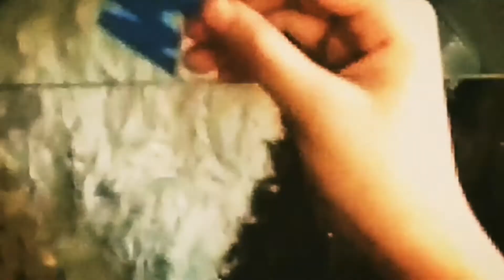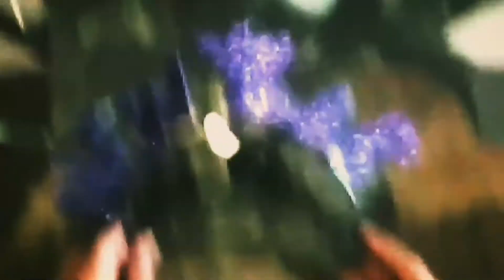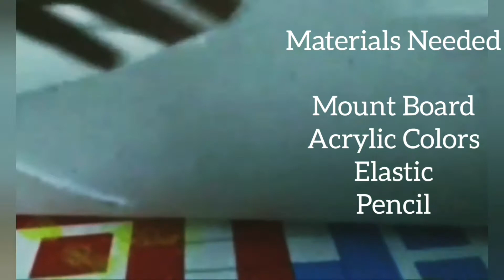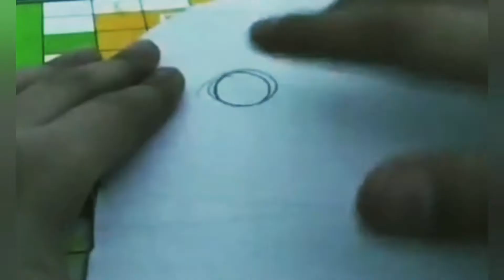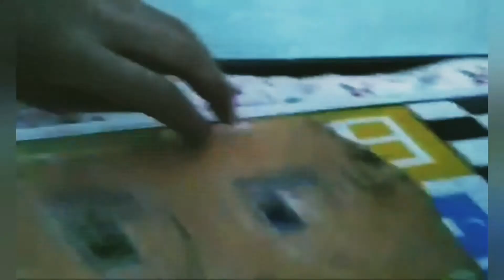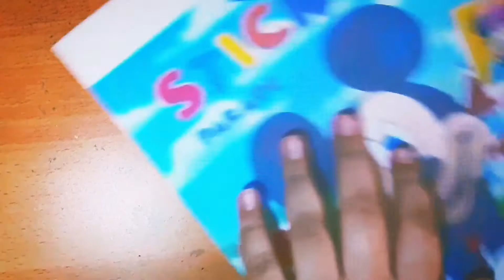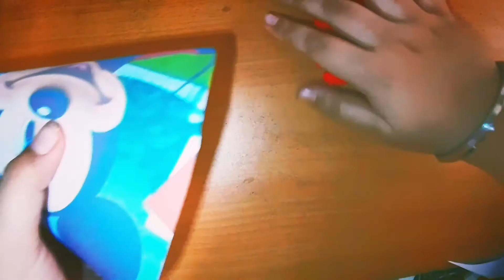|3 Simple Party Props|New Year Special|Hair Band|Mask|Party Caps|Shining Art & Crafts|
Material Needed

1.Hair Band
Any Hair band
Cellotape
Glitter Sheet

2.Mask
Mount Board
Elastic
Colours
Scissors

3.Party Caps
Printed Sheet
Pom Pom
Elastic
Glue